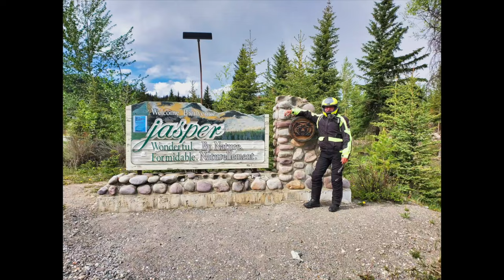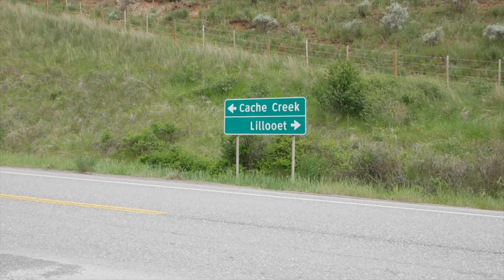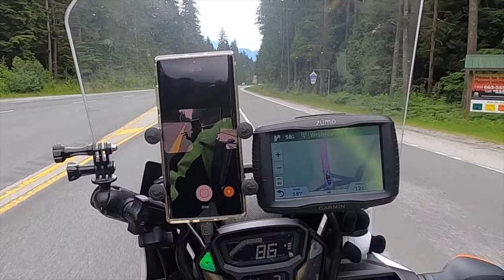EPIC MOTORCYCLE ADVENTURE THROUGH CANADIAN ROCKIES Part 1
One of the most beautiful Motorcycle Roads in Canada,  This video was recorded during Covid so we had to plan as we go day by day. This trip is a mixture of on road and off road riding, to top it all  one of our friends was riding Harley Davidson and we also had the BMW RT 1200.  It was an epic motorcycle trip with many great memories and great group of friends. We were riding from Calgary to Jasper  than a little north british Columbia Horseshoe Bay  Vancouver Canada.